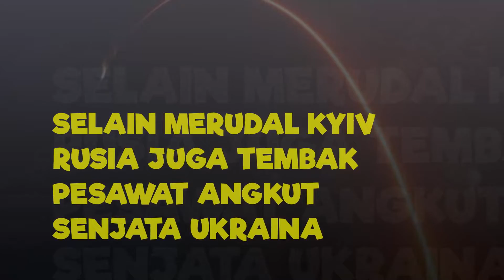Selain Merudal Kyiv, Rusia Juga Menembak Jatuh Pesawat Angkut Senjata Ukraina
Video dan foto berbagai sumber